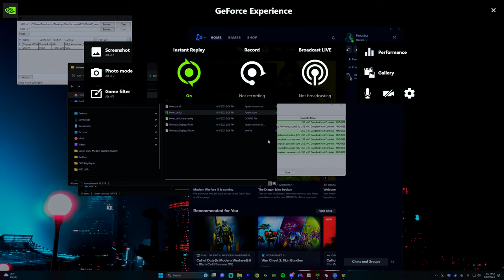Carrying Uzi Puzi to A Nuke Win in Vondel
@nukegojo on ttv